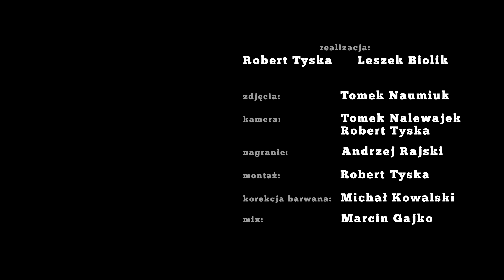ERIC SHOVES THEM IN HIS POCKETS "Storms" / otwARTa scena Live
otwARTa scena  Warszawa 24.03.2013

ERIC SHOVES THEM IN HIS POCKETS  "Storms"

Wokal/Gitara         Szymon Najder
Perkusja                Christoph Thun
Bas                        Hubert Woźniakowski

zdjęcia: Tomek Naumiuk
kamera: Tomek Nalewajek, Robert Tyska
nagranie: Andrzej Rajski
montaż: Robert Tyska
korekcja barwana: Michał Kowalski
mix: Marcin Gajko

podziękowania: Dorsz Postprodukcja, Luks Film, Łukasz Komisarczyk, Leszek Polanowski, Piotr Sosinowicz, Piotr Rzepliński